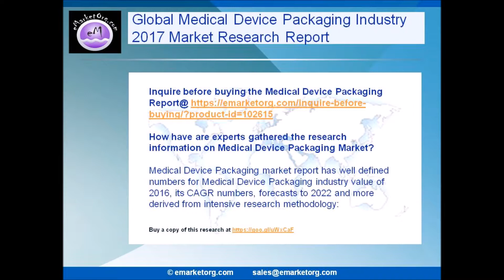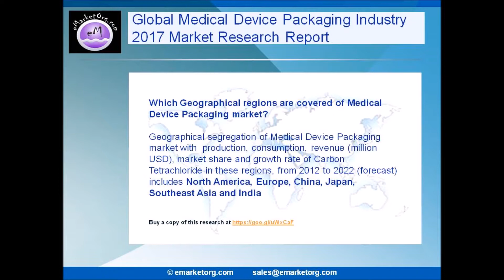Medical Device Packaging industry competitive status and market trend research report explore to 202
Global Medical Device Packaging Market 2017 Research Report initially provides a basic overview of the industry that covers definition, applications and manufacturing technology, post which the report explores into the international players in the market.

Browse the Complete Medical Device Packaging Market Report with comprehensive Table Of Contents @